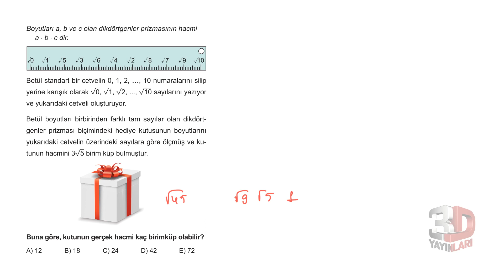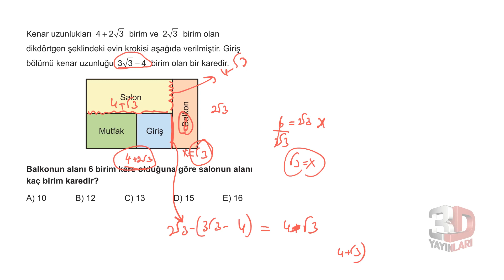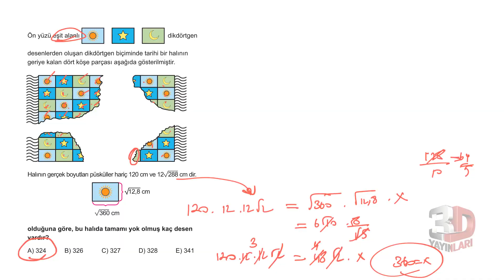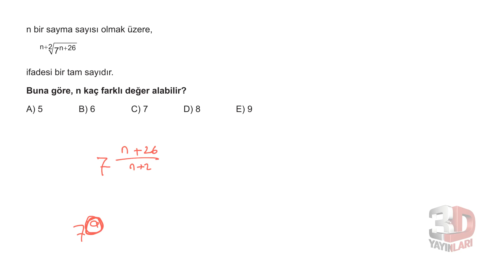TYT Matematik Soru Bankası Bölüm 1 Test 51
🎞 Soru Listesi
▶ 00:00:00 Bölüm
▶ 00:00:00 Soru 1
▶ 00:00:35 Soru 2
▶ 00:01:14 Soru 3
▶ 00:02:02 Soru 4
▶ 00:03:43 Soru 5
▶ 00:04:57 Soru 6
▶ 00:05:34 Soru 7
▶ 00:06:08 Soru 8
▶ 00:07:33 Soru 9
▶ 00:08:18 Soru 10
▶ 00:09:19 Soru 11
▶ 00:09:42 Soru 12
▶ 00:11:44 Soru 13
▶ 00:12:43 Soru 14
▶ 00:13:38 Soru 15
▶ 00:15:23 Soru 16